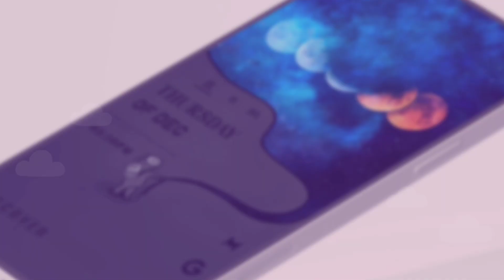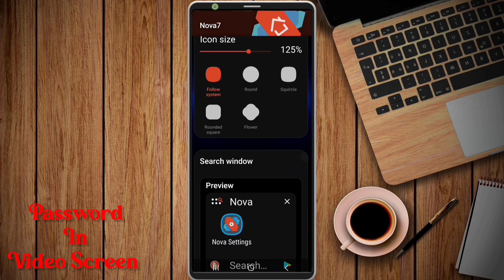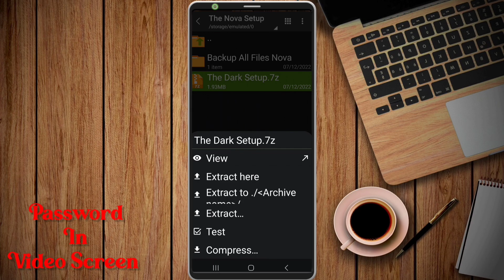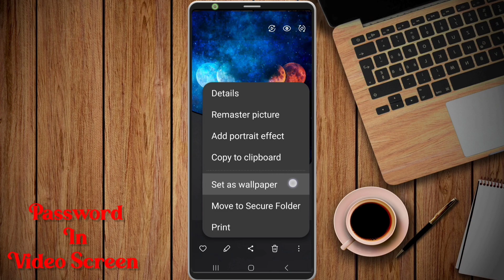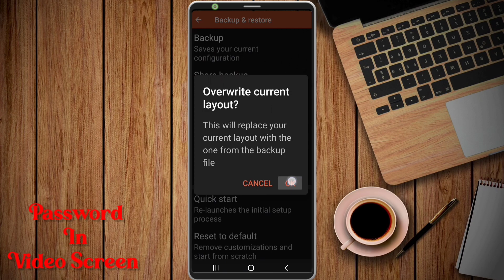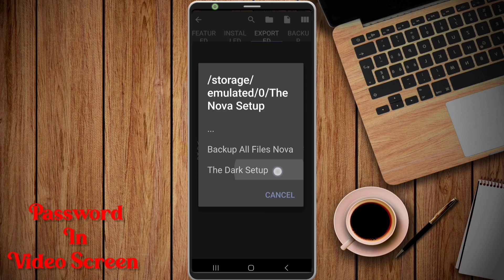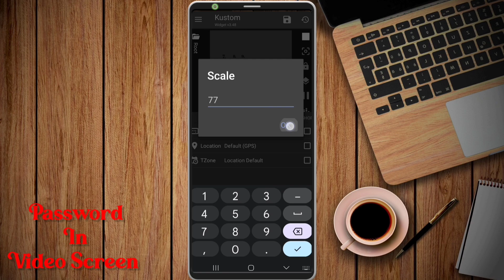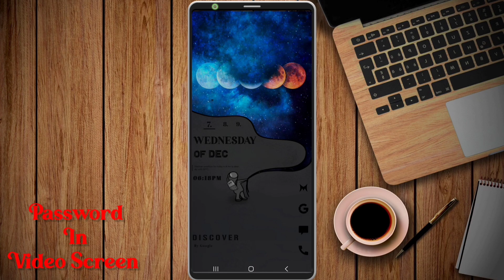The Nova Dark Home Screen Setup, Tutorial The Best Dark Nova Launcher7, Tutorial🔥🔥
The Nova Dark Home Screen Setup, The Best Dark Nova Launcher7, Tutorial🔥🔥

File Name: The Dark Ssetup

In this video, we are going to show you the best 2023 Nova Launcher Setup. With this setup, you will have a beautiful and modern look on your phone. We are going to show you how to setup Kwgt Widgwt and In andrid. This is a must-see video for everyone who wants to have a great looking phone. Nova Launcher guide: Everything you need to know Nova Launcher lets you customize your phone exactly to your liking.  Getting bored of the familiar home screen setup you’ve been rocking ever since you got your phone? The beauty of Android lies in the sheer customization potential on offer. From basics like wallpapers and custom icons to  What is Nova Launcher, and why use it? As the name suggests, Nova Launcher is a third-party replacement home screen launcher. The app replaces your stock home-screen   All You Need to Know About KWGT and Its Uses There's no doubt that a good widget can provide quick access and beauty to your home screen. You can create a widget with the help of a KWGT app.